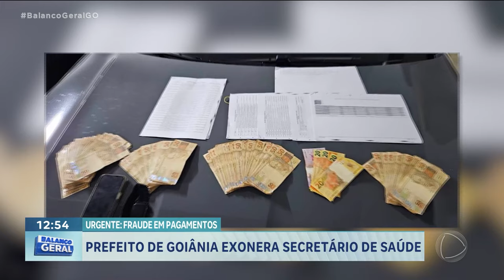SECRETÁRIO DE SAÚDE DE GOIÂNIA, WILSON POLARA E DOIS AUXILIARES PRESOS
UMA OPERAÇÃO DO MINISTÉRIO PÚBLICO ESTADUAL PREENDEU O SECRETÁRIO DE SAÚDE DE GOIÂNIA, WILSON POLARA E DOIS AUXILIARES DE ALTO ESCALÃO A SUSPEITA É QUE A SECRETARIA ESTAVA REALIZANDO PAGAMENTOS IRREGULARES E CONCENDENDO VANTAGENS INDEVIDAS PARA ALGUNS PRESTADORES DE SERVIÇO. A NOVA SECRETÁRIA TOMA POSSE HOJE À TARDE.